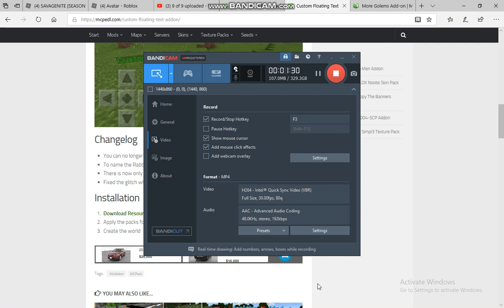ADDON REVIEW - REST OF VIDEO (PART 2)